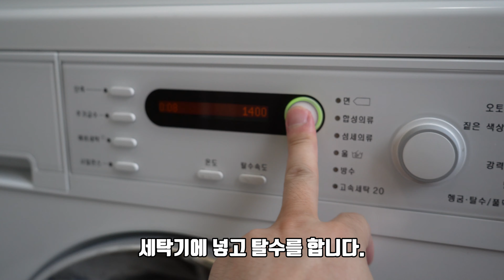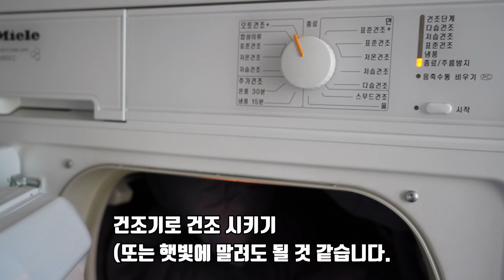온열매트 세탁하고 젖은 상태로 켜보면 ? 정말 되는지 해 봤습니다.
셀리온 온열매트를 사용하고 있는데요. 세탁이 가능한 제품 입니다. 온열매트 중 두께가 얇아서 침대위나 바닥이나 자동차안에서도 소파에서도 어디든 놓고 사용할 수 있는 제품 인데요. 실제로 거실에서 아이와 함께 노는 공간으로 제가 밤에는 잠드는 공간으로 사용을 하고 있습니다. 실제로 세탁을 해 봤을 때 문제가 없는지 직접 해 봤습니다. 사실 아이가 뭔가 흘려서 세탁을 하게 되었는데요. 발로 꾹꾹 밟아서 세탁을 해 봤습니다. 이렇게 막 세탁해도 잘 되는지 영상으 통해서 확인해 보세요.

※ 이 채널은 직접 촬영한 영상을 올립니다. 영상을 노력해서 꾸준히 올리는 크리에이터를 도와주시기 위해서 추천과 구독 많이 부탁 드립니다. 추천과 구독은 비용이 전혀 나가지 않습니다.